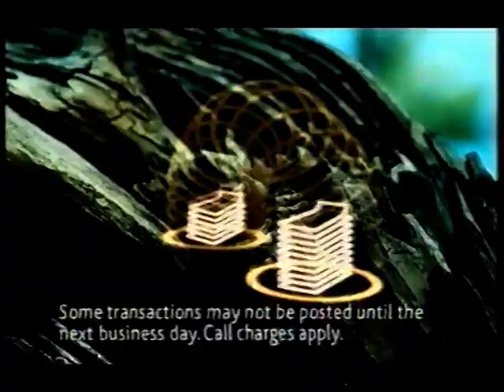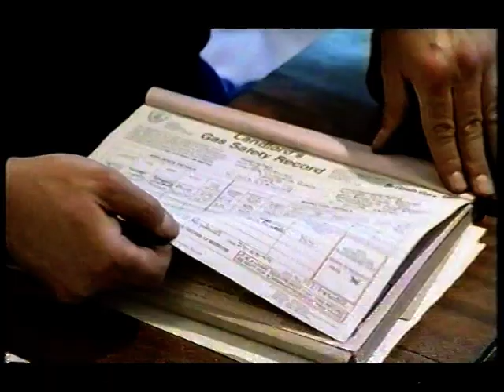Channel 4 Continuity - Saturday 24th June 2000 (3)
During The African Queen